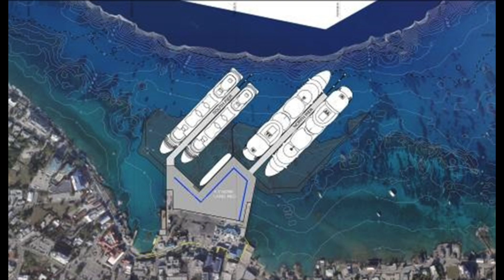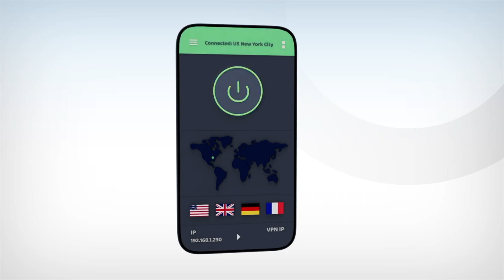Unveiling Grand Cayman Dock: Adventure Awaits!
So there has been a plan to build a dock in Grand Cayman that sort of just faded away, but its come back up.

Here are links to Amazon Products that are great for cruising!

Links for USA Viewers:  Canadian Links further Below!
Magnetic Hooks
Reef Friendly Sunscreen
Cruise Friendly Powerbar with Cord
Cruise Friendly Powerbar without Cord
Cruise Duck Starter Pack
Micro SD Memory Card Case
GoPro Accessory Pack
GoPro 3-Way Mount
Packing Cubes
USB Hub
External Hard Drive
Cell Phone holder for Trave
Cruise Luggage Tag Holders
My Dream Camera

Here are the Canadian Links:
Magnetic Hooks.
Reef Friendly Sunscreen
Cruise Friendly Powerbar/Power Strip With Cord
Fun Door Magnets
Case to carry extra SD Cards
Packing Cubes
GoPro 3-way mount 2.0
GoPro Accessory Pack
Cell Phone Holder for Airplanes
Portable Hard Drive
USB-C Hub
My Dream Camera

0:00 Dock Where?
0:37 Tender Information
1:22 Public Service Announcement
1:52 2019
3:18 VPN
7:18 Its Back!
8:37 Is it up to cruisers?
11:13 Make the best of sea days